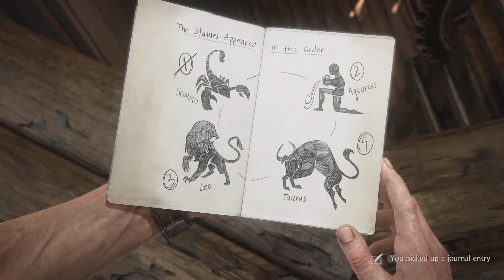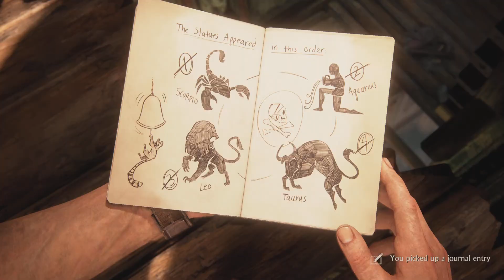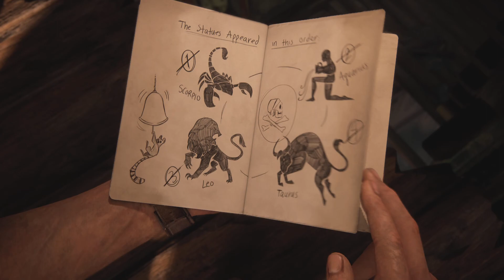Uncharted: Legacy of Thieves PS5 Gameplay Walkthrough Part 6 FULL GAME [4K ULTRA HD] - No Commentary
UNCHARTED 4 PS5 GAMEPLAY WALKTHROUG